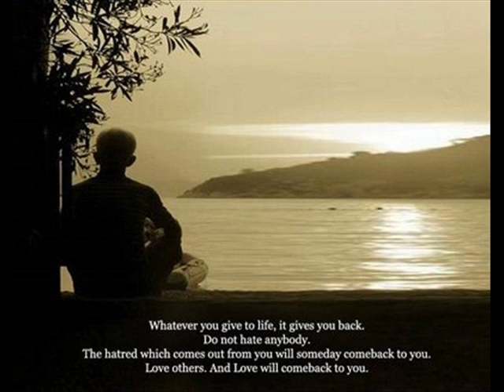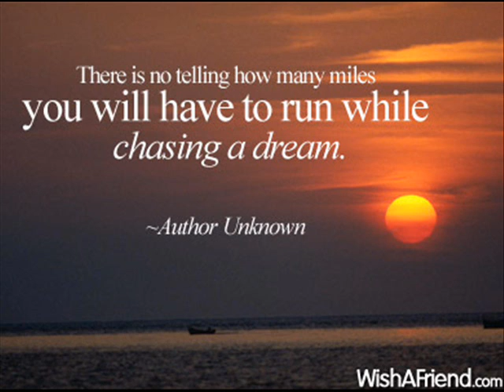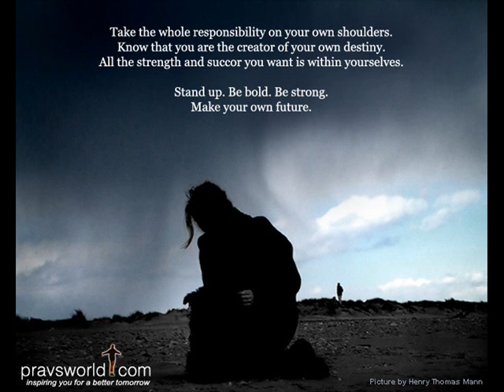al waha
their moments. :) cncya na. hehe this is my 1st time to make a video. i hope you like it :) :) beginners luck!! rate this plsss. i know it needs improvement hehe :)